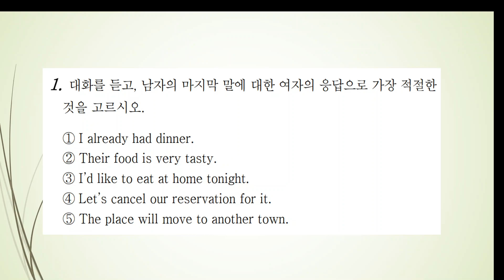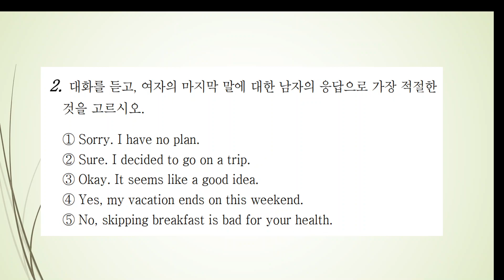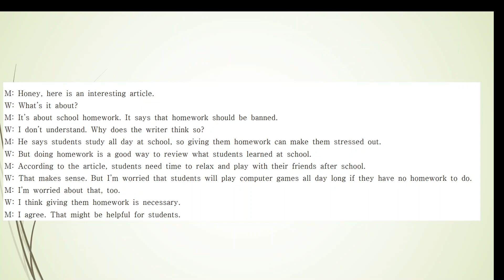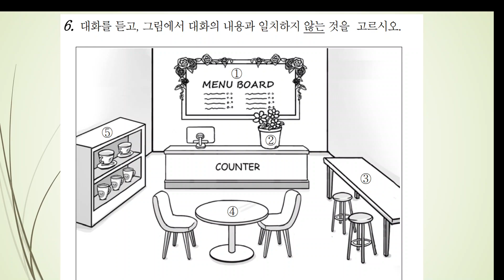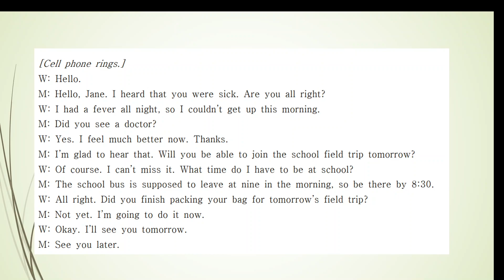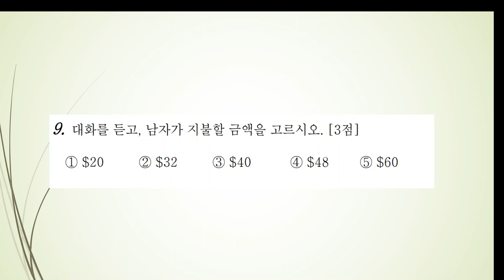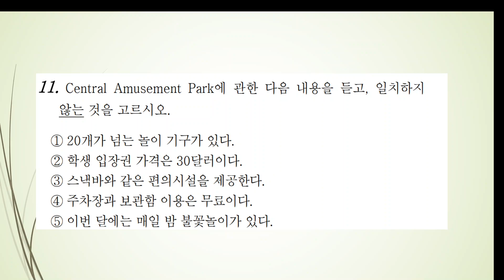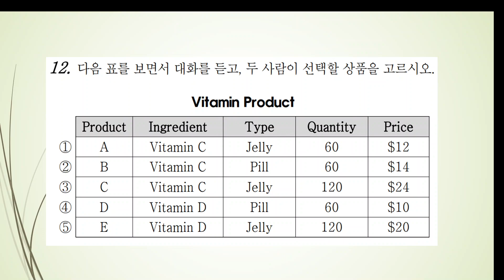[매일 30분 영어듣기 연습] 듣기가 되야 영어회화도 된다_68일차